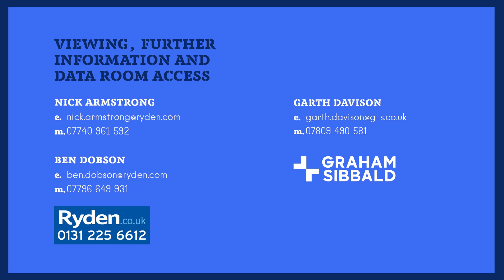Manhattan Works, Dundee